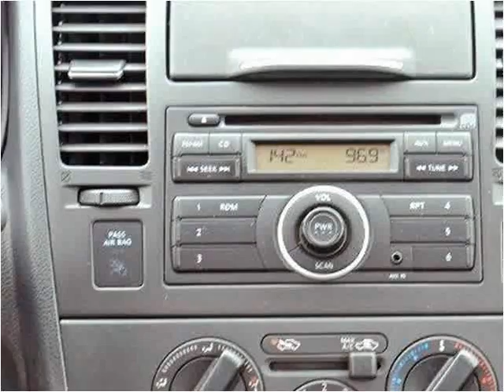2011 Nissan Versa Used Cars Lake Worth FL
This 2011 Nissan Versa is available from Off Lease Only.